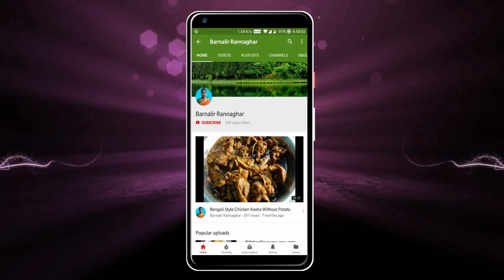সরষে পোস্ত দিয়ে ঝটপট চিংড়ি ভাপা | Steamed Prawn Recipe